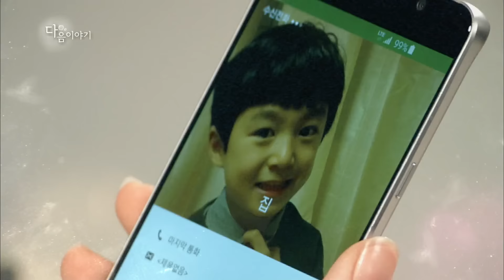21일(목) 예고 @내 사위의 여자 13회 20160120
드라마 | 내 사위의 여자 14회
본방송 | 1월 21일 목요일 아침 8시 30분